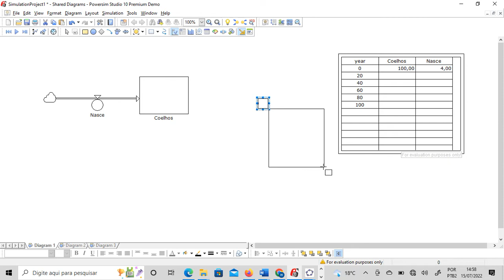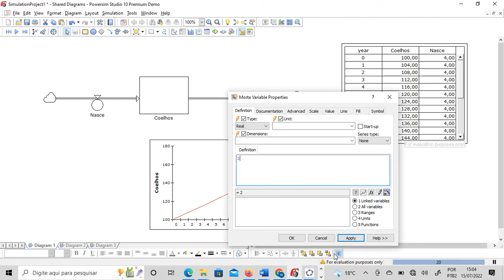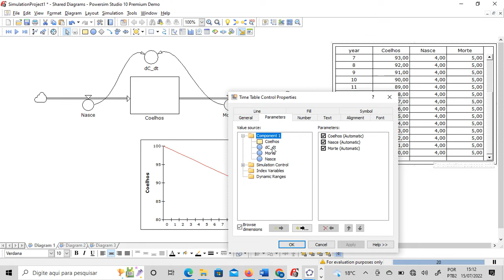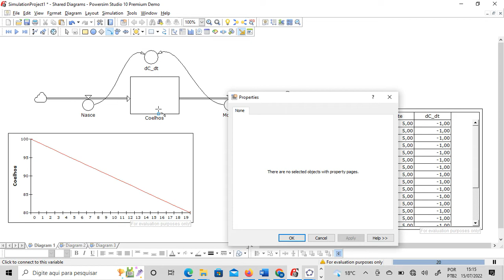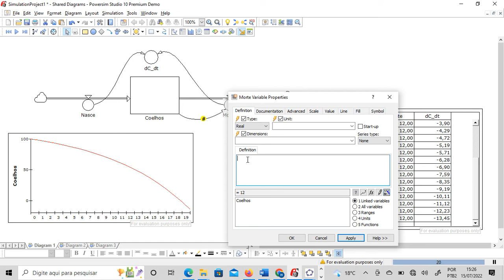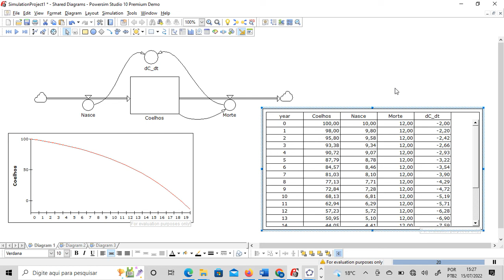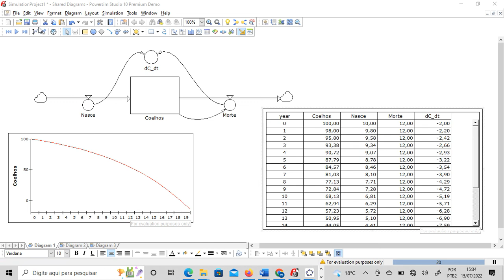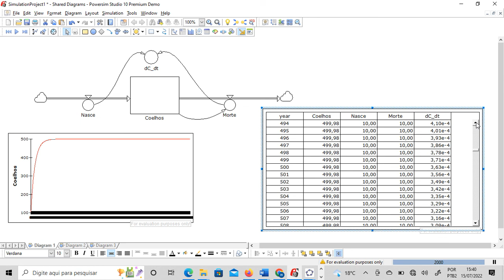PowerSim - AULA 1